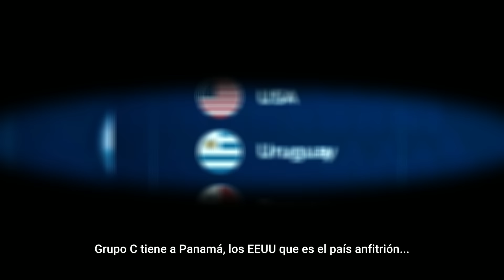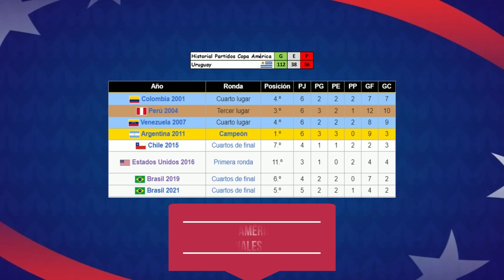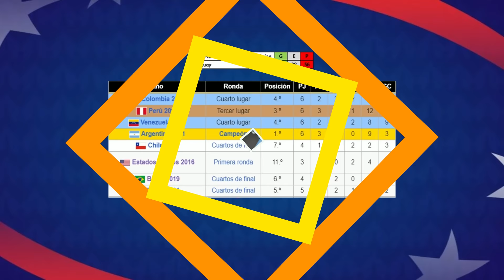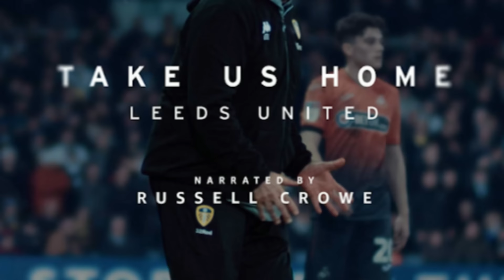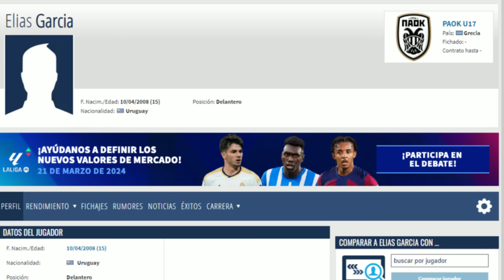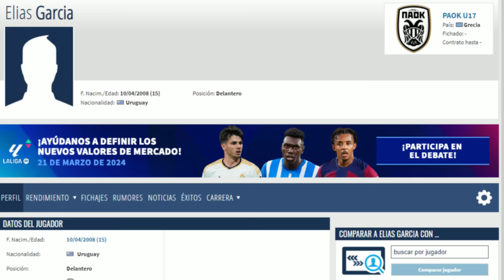COPA AMÉRICA USA 2024 - Revisamos a URUGUAY de cara a la Copa América que se aproxima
Hola a todos!. Regreso con una radiografía al equipo Uruguayo que participará en la Copa América 2024.

00:00 - Intro
01:57 - Referentes Actuales de la Celeste
07:47 - Apóyame para seguir haciendo videos por favor :')
08:21 - Son Datos, no opiniones
09:32 - Análisis del Equipo y Formaciones
15:16 - Jóvenes promesas del Futuro
19:10 - Jugadores nacidos en otro país con raíces Uruguayas

Watch:
 • Inspired — MaikonMusic | Free Backgro...